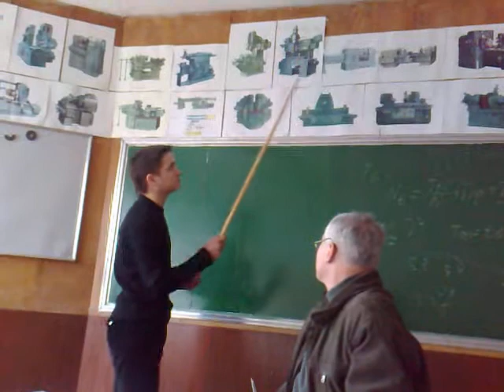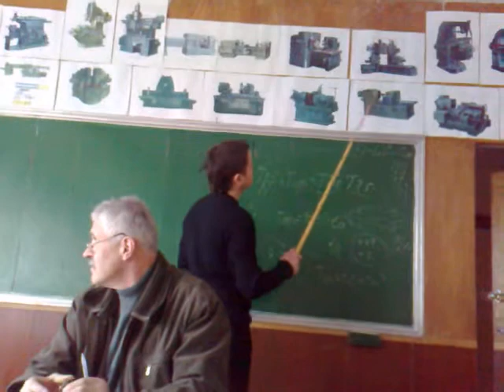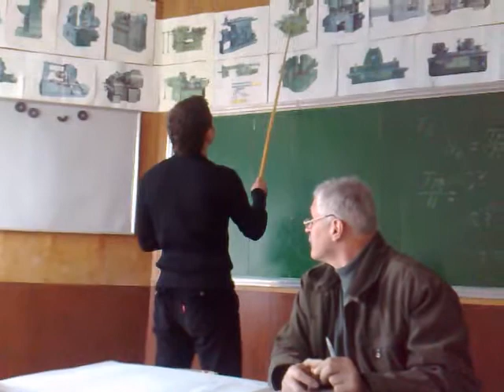evaluare BTPM anu 1 Colegiul Tehnic